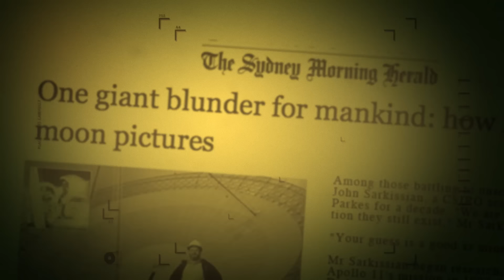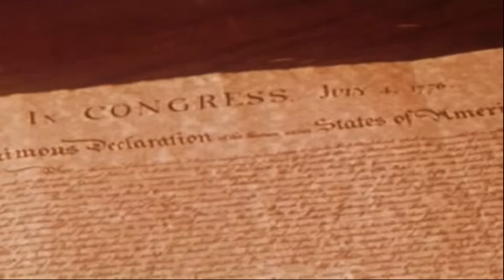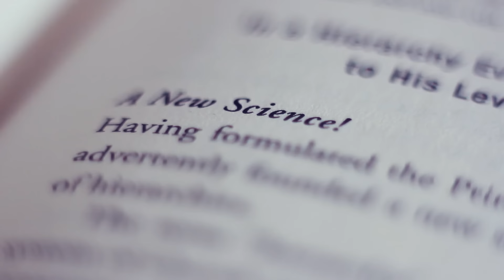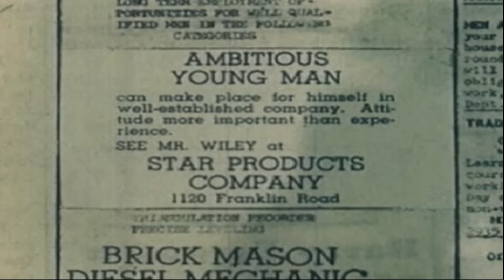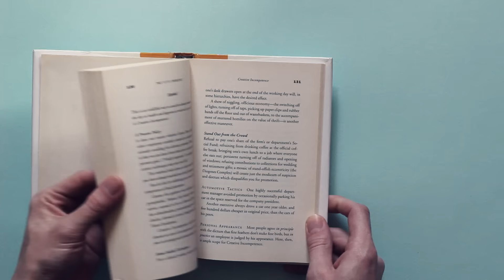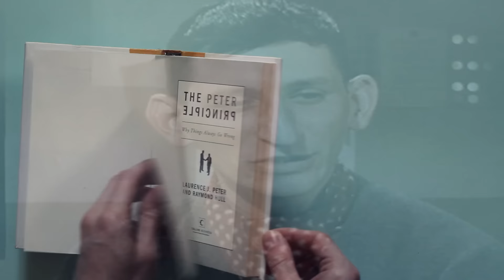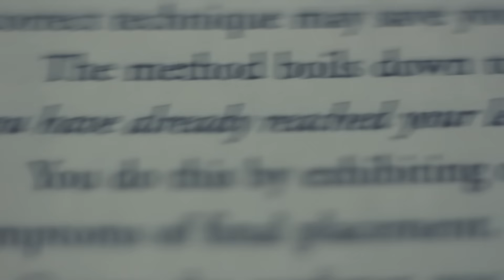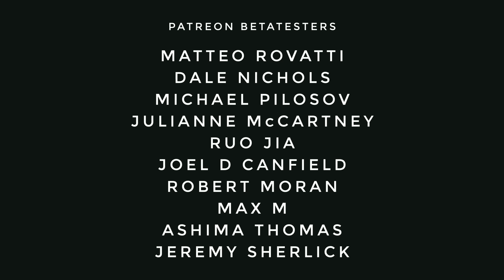The simple reason things always go wrong: the Peter Principle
We live in times of seemingly unending progress - and yet somehow things still always go wrong: trains are late, broadband speeds suck and the promotion always goes to the wrong person. Well, it turns out there's an explanation for all this - and progress itself is the problem. Meet The Peter Principle.

STORY DESIGN AND NARRATION
Adam Westbrook

Caroline Vanier
Guy Gunaratne
Cody Delistraty

Matteo Rovatti
Dale Nichols
Michael Pilosov
Julianne McCartney
Ruo Jia
Joel D Canfield
Robert Moran
Max M
Ashima Thomas
Jeremy Sherlick

FOOTAGE
Prelinger Archives
Archive.org
VideoHive
Pond5
NASA

Featuring footage by
Bay Area Media Masters

MUSIC
Audiojungle

Featuring “Cathedral” by Chenard Walcker

Adam Westbrook